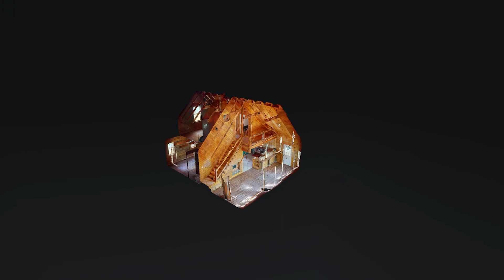3300 Partin Farm Rd Tracy City TN 37383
3300 Partin Farm Rd Tracy City TN 37383 | Chase Buckner

Chase Buckner

Chase Buckner is a Chattanooga-based Realtor with Austin Real Estate. He serves as a highly reputable agent in East Tennessee and North Georgia in both Residential and Commercial transactions. Working in a local, boutique firm allows for flexibility and a team approach while putting client relationships first.

3300 Partin Farm Rd Tracy City TN 37383 | Chase Buckner

3300 Partin Farm Rd Tracy City TN 37383 | Chase Buckner